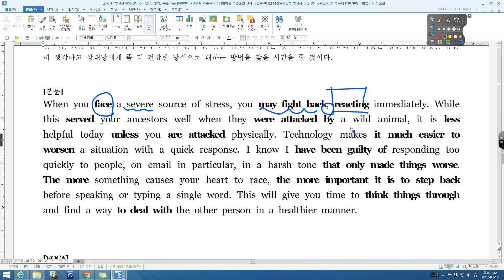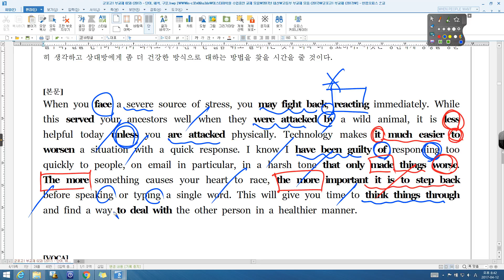군포고1 02강 04번